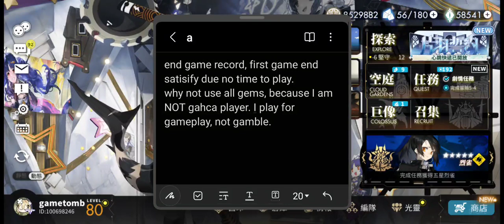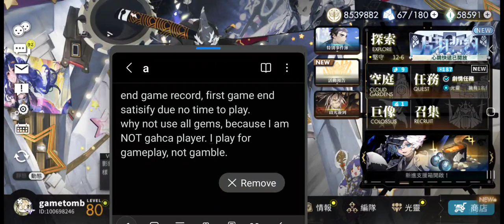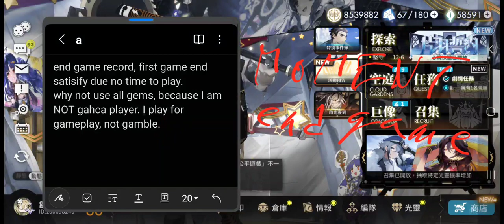Alchemy Stars 230303 end game MOMENT